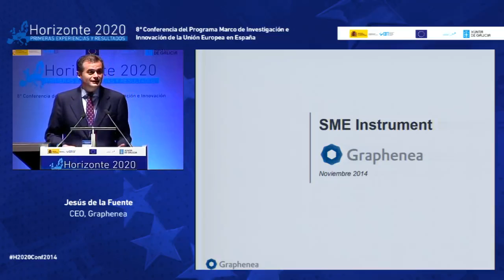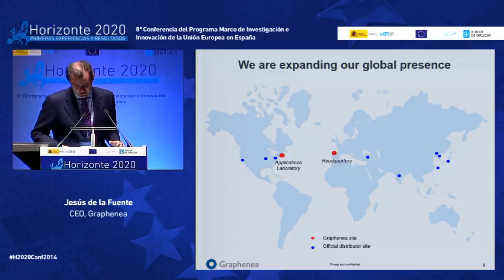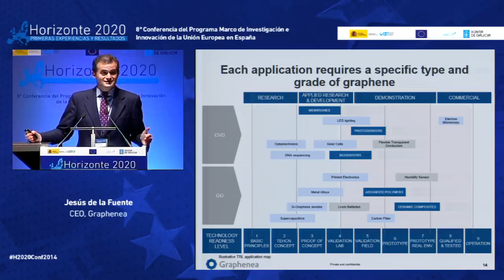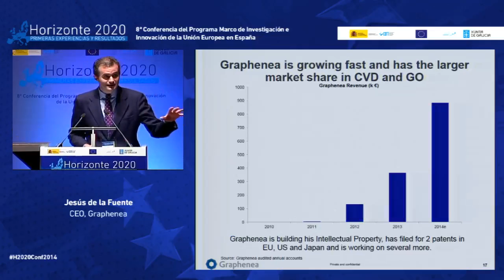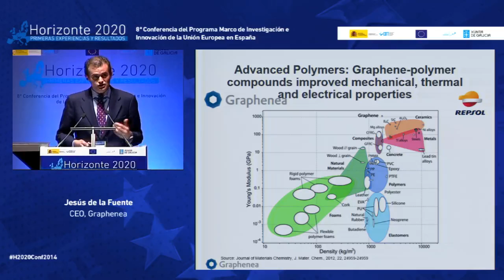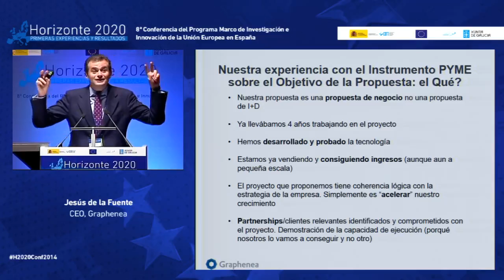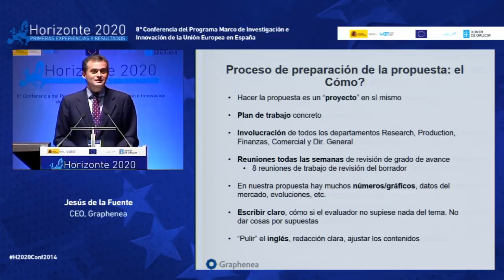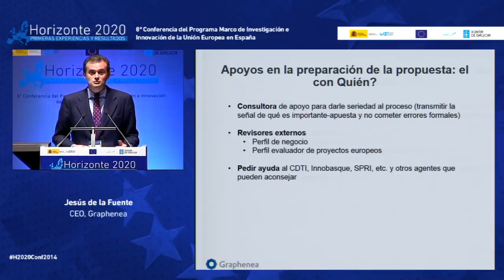H2020conf2014 #8 Sesión 2: Jesús de la Fuente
H2020conf2014 #8 Sesión 2: Llegando a mercado con H2020
- VIII Conferencia del Programa Marco de Investigación e Innovación de la Unión Europea (La Coruña, 25 de noviembre de 2014) - Centro para el Desarrollo Tecnológico Industrial - Licencia estándar Youtube - @CDTIoficial